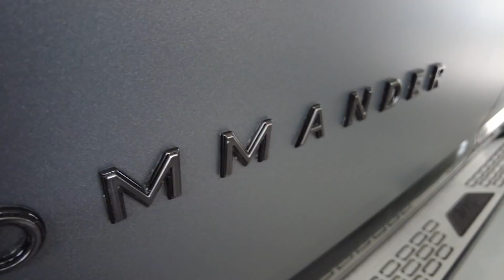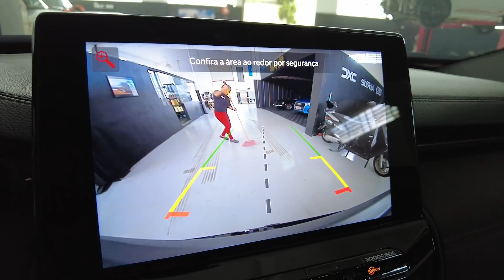Jeep Commander, sete lugares, turbo, acabamento animal e feito a pedido da divisão MOPAR, Stellantis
O novíssimo Jeep Commander chegou ao mercado recentemente e já fizemos uma versão diferenciada a pedido dos parceiros da Stellantis. A versão escolhida foi a turbodiesel, 2.0, com 170 cv e 38,7 kgfm de força. Câmbio automático de nove marchas e tração nas quatro rodas. Com sete lugares e um acabamento interno impecável esse Jeep é uma NAVE!

Porta-malas espaçoso quando se está com apenas cinco ocupantes leva 661 litros. O Commander pesa 1.908 kg, anda bem e nessa versão alterada na FULLPOWER, recebeu kit de lift da Impacto especiais, envelopamento Avery Dennison/Luukfilm, LED protótipos da Quantum, espelhos Metagal, estribos originais MOPAR, assim como o engate (fabricado pela Anexo).

Philips Automotiva - Lâmpadas e LED pro seu carro ou sua moto? Siga